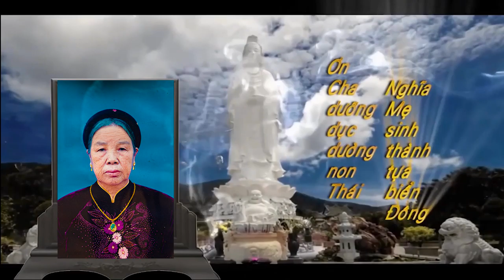intro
Engelbert Vlog ll Veni y flashemos fibertel la concha de tu madre